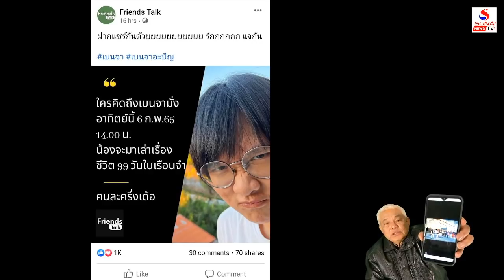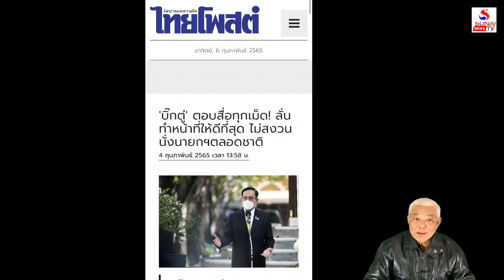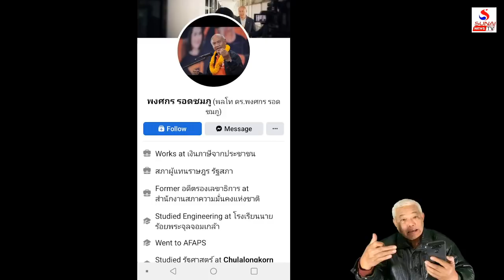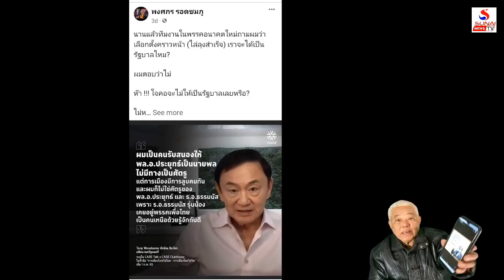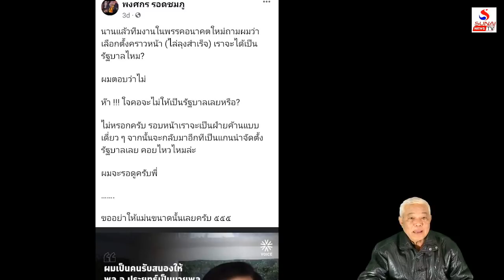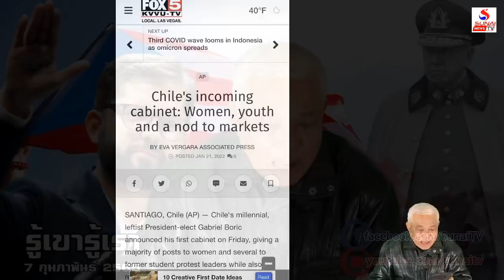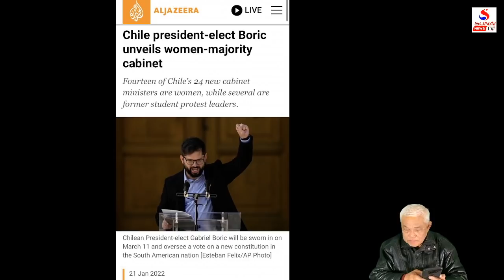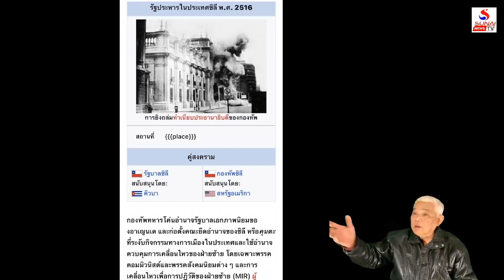ชิลีตั้งคณะรัฐมนตรีสะใจ ปชช. ไทยสุดทนอยากได้มั่งจัง / รู้เขารู้เรา ตอนที่ 2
รู้เขารู้เรา 7 กุมภาพันธ์ 2565
เจ้าฝรั่งใช้งบเปลืองเป็นเรื่อง ตั้งครม.ชิลีนานๆทีเอาสะใจ